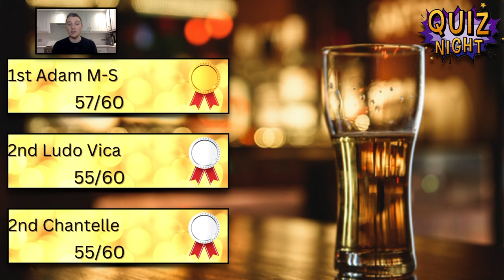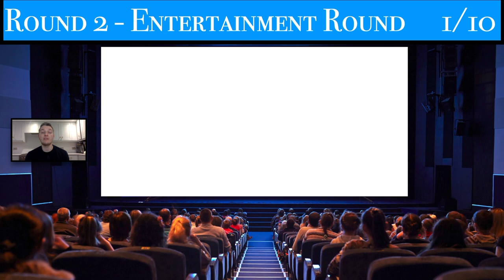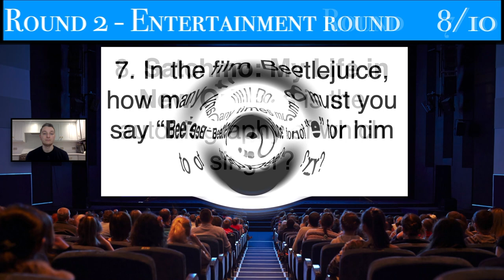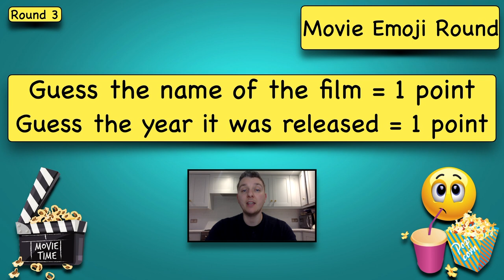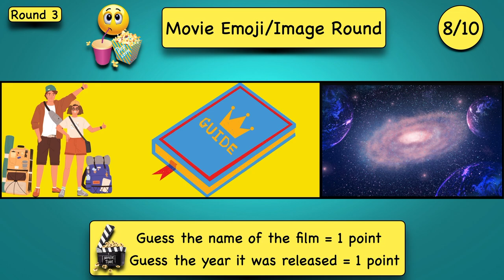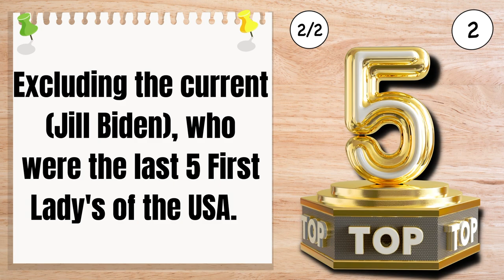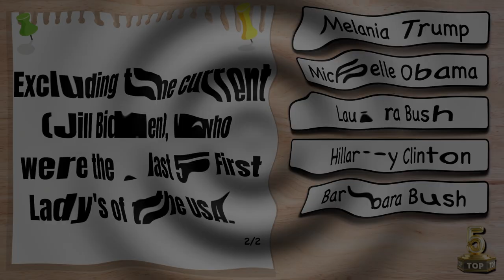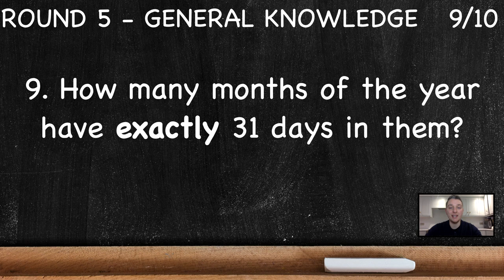Virtual Pub Quiz 5 Rounds: Picture, Entertainment, Movie - emoji, Top 5 and General Knowledge.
Welcome to my 5 round pub quiz.
Very easy to play and family friendly Virtual Pub Quiz all in under 30 minutes.
The 5 rounds this week are:
1. Picture Round
2. Entertainment Round
3. Movie/Film Round
4. Top 5 Round
5. General Knowledge Round

There are 50 questions with 60 points available (round 3 is two points per question) answers will be given after rounds 2, 4 and 5.

00:00 Intro & last weeks top 3 scores
01:54 Picture Round
04:29 Entertainment Round
07:26 Answers to round 1 & 2
11:06 Movie/Film Round
15:27 Top 5 Round
18:39 Answers to round 3 & 4
22:04 General Knowledge Round
24:34 Answers to round 5